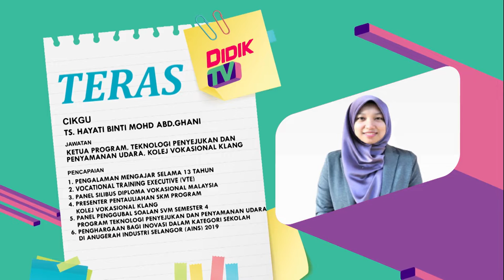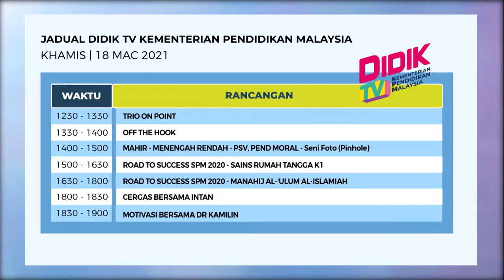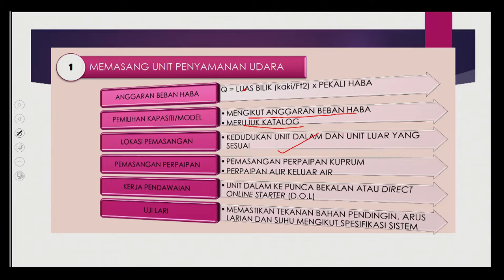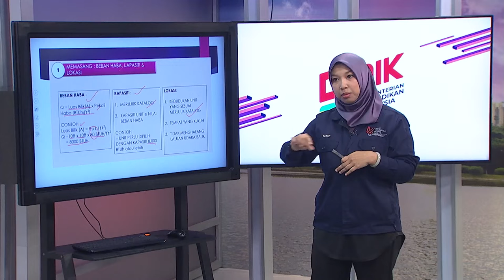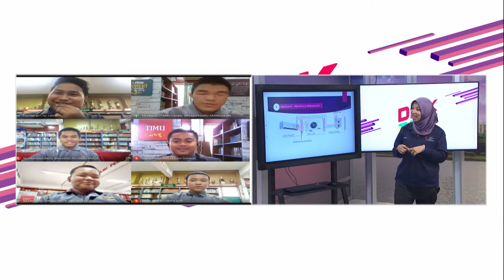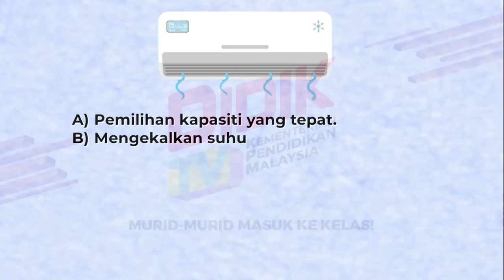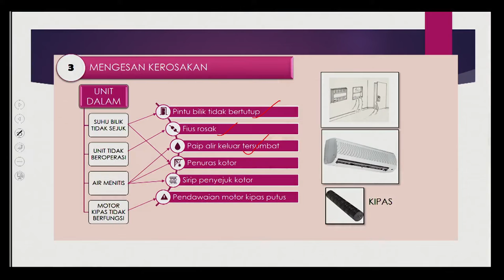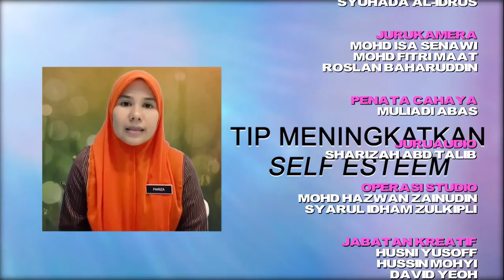DidikTV  Teras Ep 34 Pemasangan Penyaman Udara